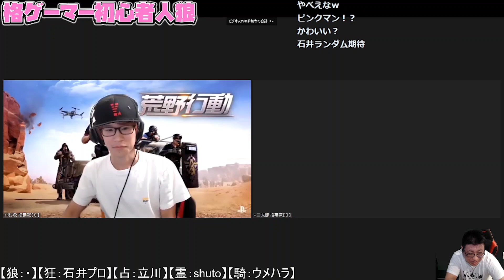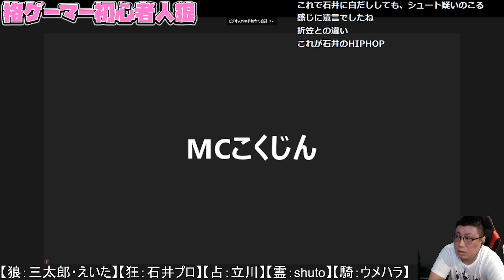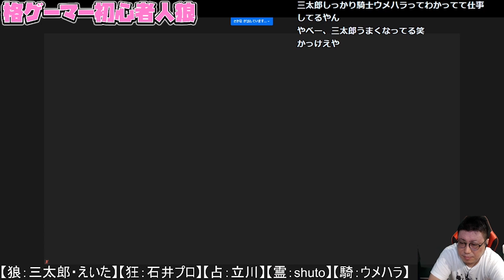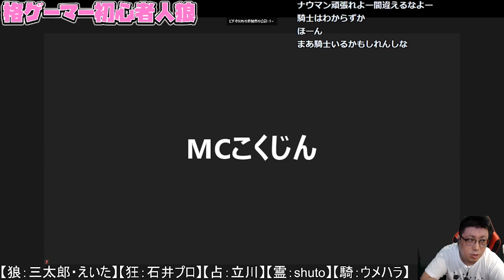【格ゲーマー人狼 15】メンタリストKSK！最強のセンサーを持つポンコツ野郎【1戦目】【ウメハラ率いる格ゲーマー】（2020/10/17）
「STREET FIGHTERS」
↓こちらで買えます